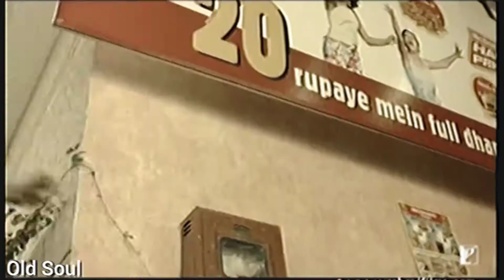Mother's Daughter - Multifemale (Indian leads)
i have seen so many edits like this but no Indian characters that's why I wanted to give this a try!